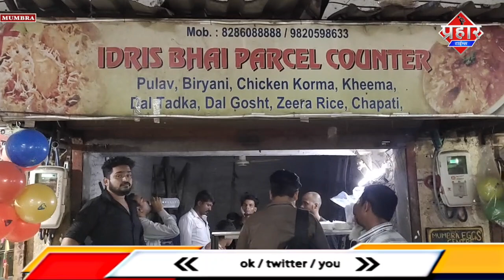सालन नही मिला तो ब्लेड से कर दिया वार || Islamuddin Khan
बॉम्बे कॉलोनी में पार्सल में नही मिला सालन तो ब्लेड से कर दिया वार || Islamuddin Khan

मुंब्रा के मुंबई कॉलोनी में पार्सल में नहीं मिला सालन तो ब्लेड से कर दिया हमला पुलिस में मामला हुआ दर्ज